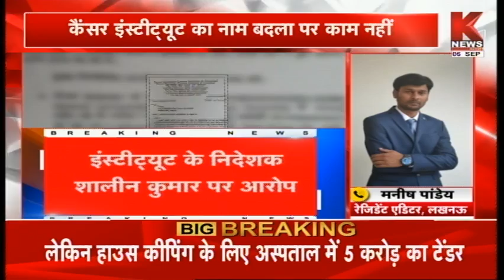Lucknow : Cancer Institute का नाम बदला पर काम नहीं, Institute के निदेशक शालीन कुमार पर आरोप | Knews